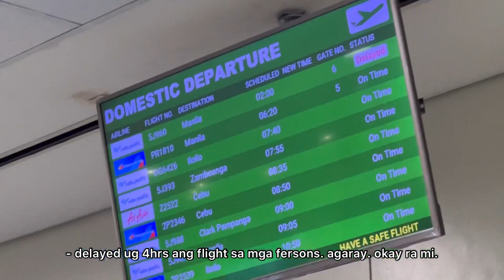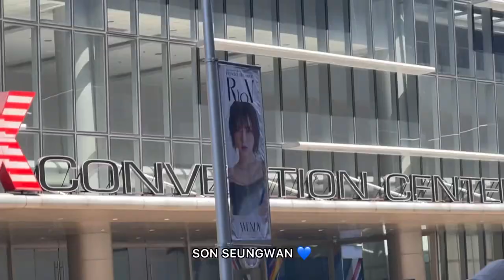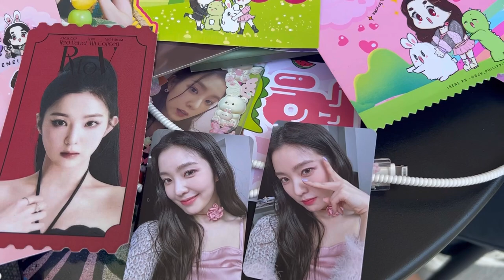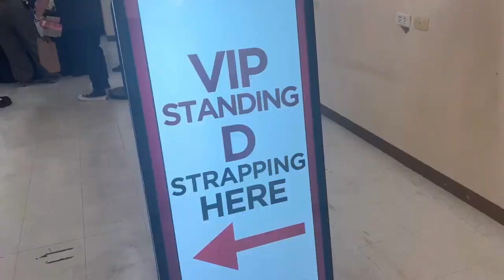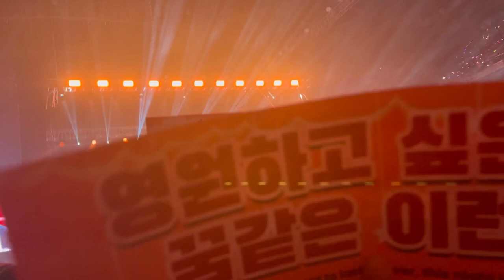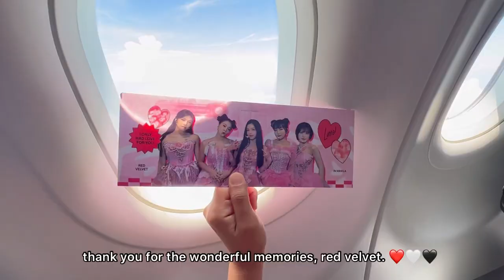concert vlog: red velvet 4th concert | r to v manila 2023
Attending my first ever red velvet concert!!! This experience is kinda extra special to me since red velvet is my ultimate kpop group. Enjoy watching! ❤️🤍🖤